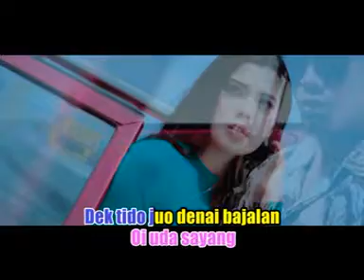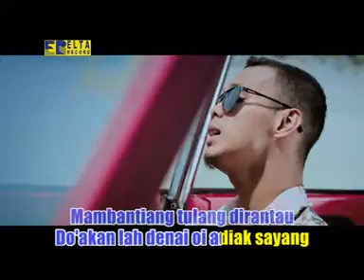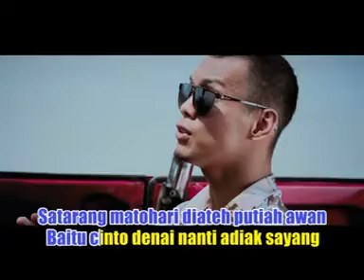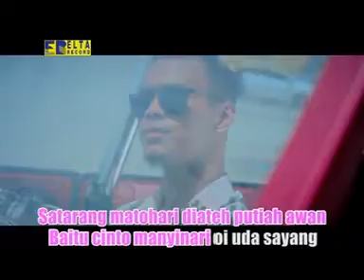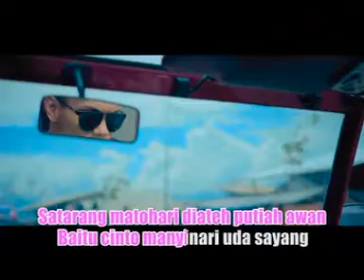Ratu Sikumbang - Satarang Matohari [Album Minang Spektakuler Official]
Satarang Matohari
Ratu Sikumbang

Album Minang Spektakuler

Farisa Record Youtube is under management of:
PremierPro.